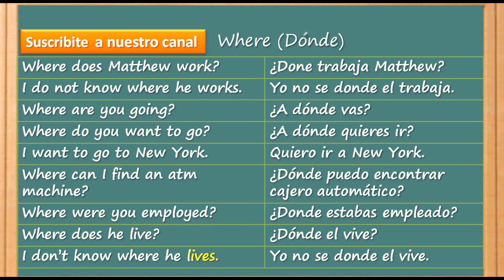Cómo Aprender Inglés - Rápido y Fácil | ¿Cómo se dice a dónde vas en inglés?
¿Como se dice a dónde vas en ingles? Where are you going?